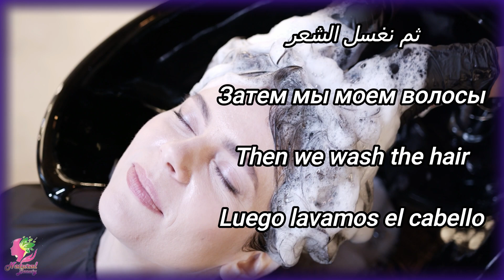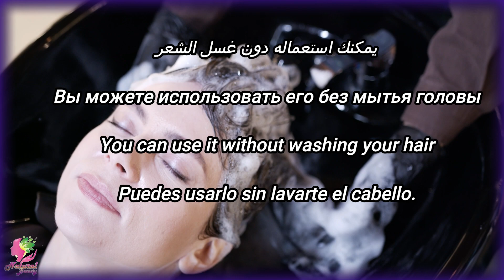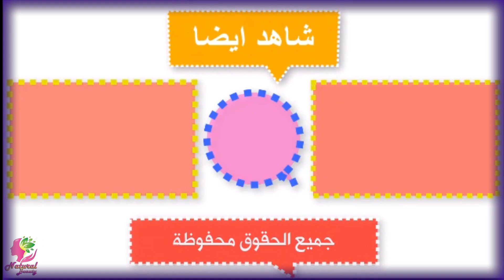القهوة والشاي هدية ربانية تعالج الشيب طبيعيا في ساعة يختفي الشعر الابيض حتى لو كان شعرك كله ابيض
zabieg na szarą cebulę, trwała pielęgnacja siwizny w mniej niż godzinę, pielęgnacja siwych włosów, Leczenie siwych włosów, Mazen El Sakka cure_gray_w_dwa_dni, czy siwe włosy można wyleczyć, yasmina arabska kuracja siwych włosów, Czy można leczyć przedwczesne siwienie? cure_gray_in_one_day, do pielęgnacji siwych włosów, do trwałego utwardzania siwych włosów, do leczenia przedwczesnego siwienia, naturalnie leczyć siwe włosy, Aby trwale leczyć przedwczesne siwienie, żel melahair do pielęgnacji siwych włosów, herbata i sól do pielęgnacji siwych włosów, Mieszanka do leczenia siwych włosów leczenie siwych włosów i wypadania włosów, leczenie siwych włosów i prawdziwa przyczyna siwych włosów, zabieg siwienia oued kniss pielęgnacja siwych włosów eve world, leczenie wczesnego siwienia, leczenie siwych włosów, Leczenie siwych włosów, Talal Al-Muhaisen naturalny środek na siwe włosy, Naturalny zabieg siwienia (dla włosów siwych), naturalny szary zabieg, trwała kuracja siwych włosów
луковица серая обработка, стойкое седину менее чем за час, лечение седых волос, Обработка седых волос, Мазен Эль Сакка cure_gray_in_two_days, можно ли вылечить седину, yasmina arab лечение седых волос, Можно ли лечить преждевременное поседение? cure_gray_in_one_day, лечить седину, навсегда вылечить седину, для лечения преждевременного поседения, для естественного ухода за седыми волосами, Для постоянного лечения преждевременного поседения, гель мелахер для лечения седых волос, чай и соль для лечения седых волос, Смесь для ухода за седыми волосами лечение седых волос и выпадения волос, лечение седых волос и настоящая причина появления седых волос, лечение седины oued kniss лечение седых волос Eve World, лечение раннего поседения, лечение седых волос, Лечение седых волос, Талал Аль-Мухайсен натуральное средство от седых волос, Средство от естественного поседения (для седых волос), натуральная серая обработка, перманентное лечение се
The recipe is translated into your languag
We appreciate your support for your natural beauty channel
premature graying treatment,
permanent cure for gray hair,
gray hair treatment mohammed al-fayed,
coffe treatment,
onion gray treatment,
permanent gray treatment in less than an hour,
gray hair treatment,
Treating gray hair, Mazen El Sakka
can gray hairs be cured,
yasmina arab treatment of gray hair,
Can premature graying be treated?
gray hair treatment and the real cause of white hair,
graying treatment oued kniss
gray hair treatment eve world,
early graying treatment,
medical treatment of gray hair,
Treating gray hair, Talal Al-Muhaisen
natural remedy for gray hair,
Natural graying treatment (for white hair),
natural gray treatment,
permanent treatment of gray hair,
how to treat premature graying,
Graying Treatment Nahdi Pharmacy,
gray pigmentation treatment,
gray hair treatment without dye,
gray hair treatment,
gray hair treatment shampoo,
What is the treatment for gray hair?